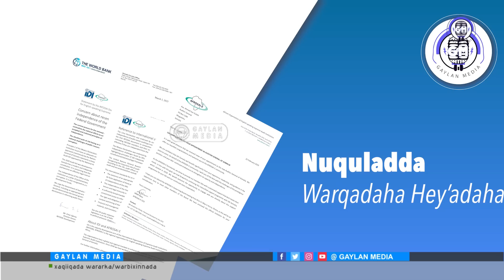Deyn cafinta oo halis ku jirta, Walaaca caalamka, is-heysiga DF iyo DG & Magacaabis aan laga fiirsan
Caqabadaha horyaala deyncafinta, Walaaca caalamka, is-heysiga Soomaalida & magacaabisyada jahawareerka keenay